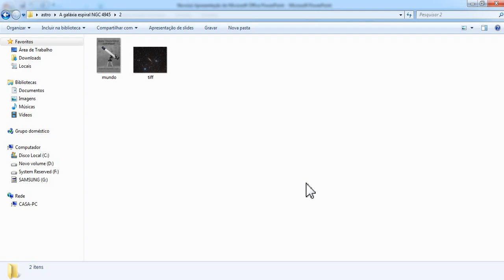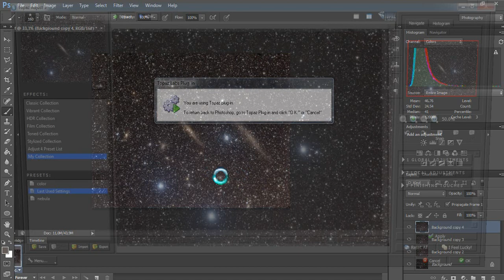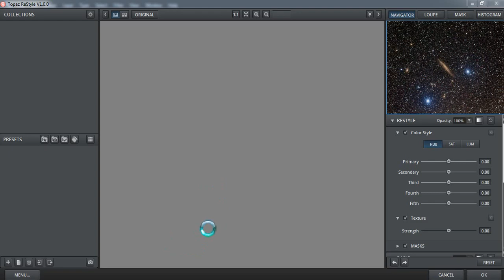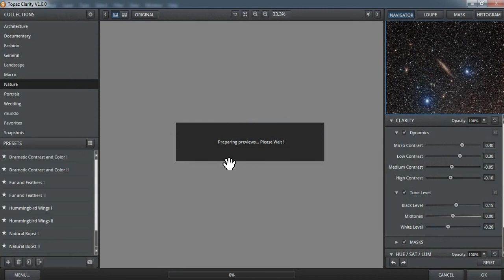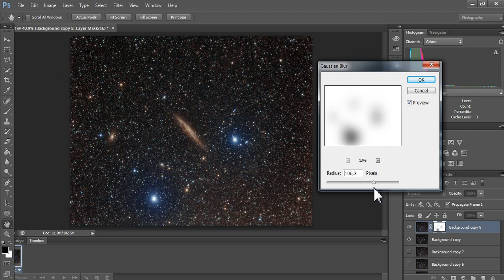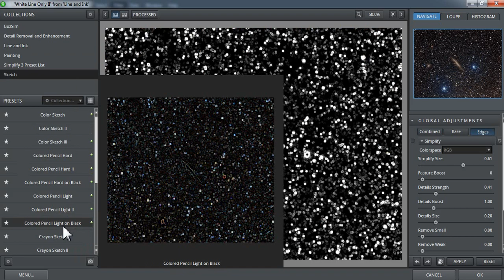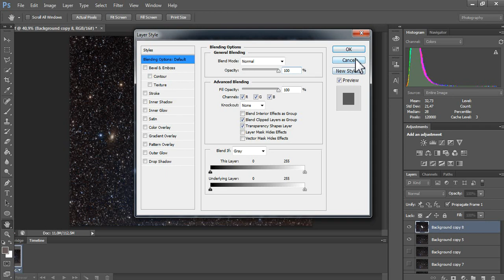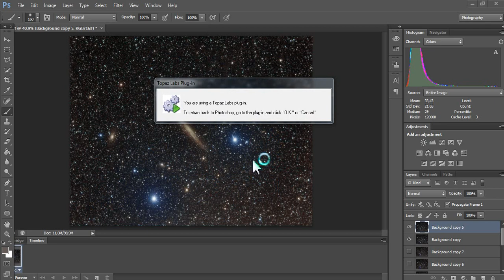A galáxia espiral NGC 4945 - Processamento (2/3)